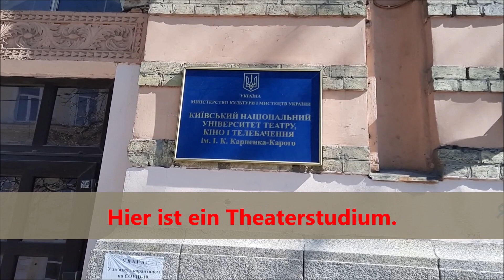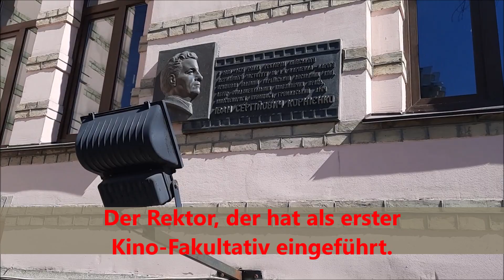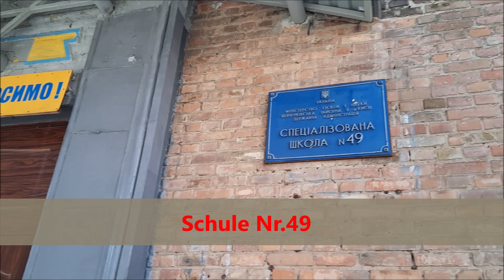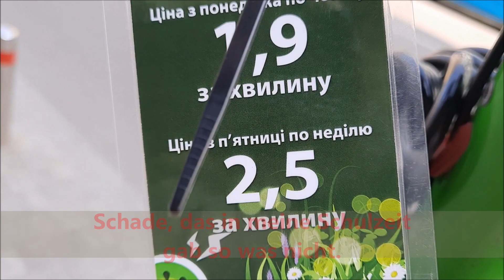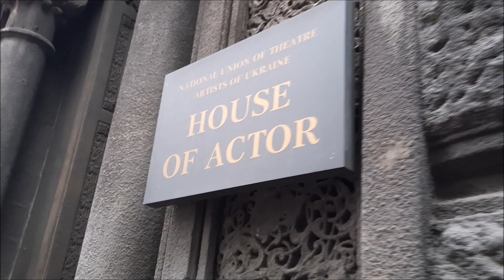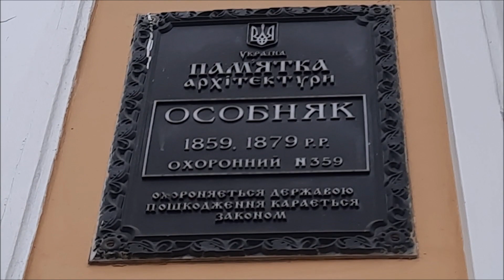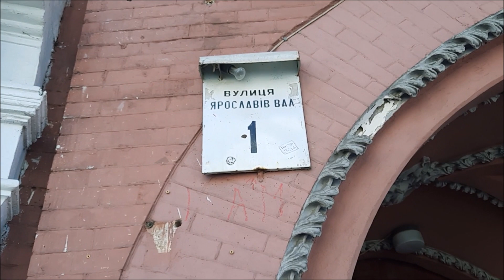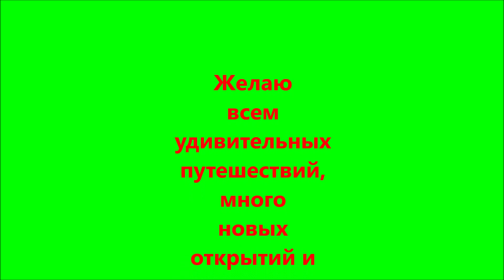Ярославов Вал - самая необычная улица Киева!Театры, посольства, древности - здесь есть всё!/Kiew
Mit deutsche Untertitel
Тысячелетняя история и немного моих воспоминаний. Прогуляемся по интереснейшей улице Киева!